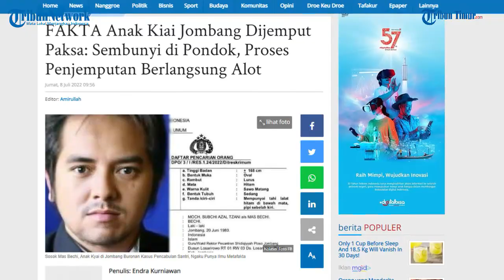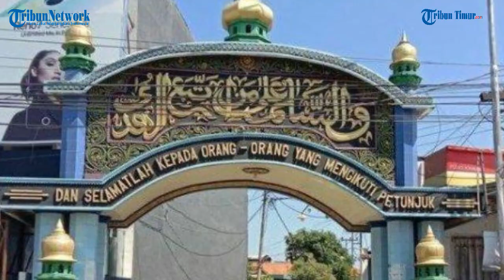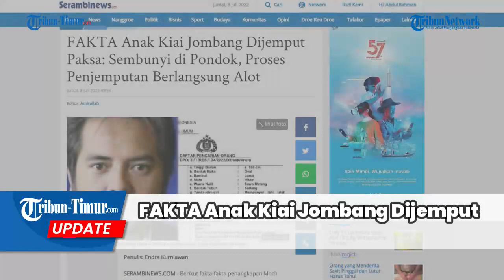FAKTA Anak Kiai Jombang Dijemput Paksa: Sembunyi di Pondok, Proses Penjemputan Berlangsung Alot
SERAMBINEWS.COM - Berikut fakta-fakta penangkapan Moch Subchi Al Tsani alias Mas Bechi, anak kiai Jombang tersangka pencabulan.
Upaya penangkapan Moch Subchi Azal Tzani alias MSAT kini tengah menjadi sorotan publik.

Ayahnya yang merupakan seorang kiai Jombang melindungi putranya.
Proses penjemputan paksa tersangka berlangsung alot.
Bahkan, petugas sempat mendapat kendala karena dihalangi ratusan simpatisan Mas Bechi.
Usaha kepolisian membuahkan hasil dengan membawa tersangka pada Kamis (7/7/2022) sekira pukul 23.30 WIB.(TRIBUN-TIMUR.COM)

Sumber:  SerambiNews.com
Video YT: @Tribunnews Bogor
Narasi: Nur Fajriani R
Editor: Rahman